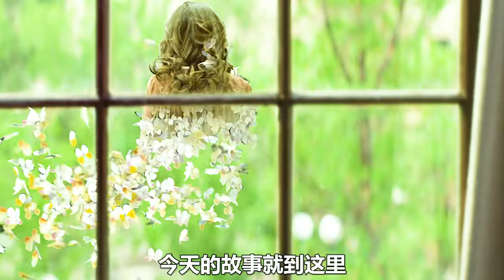惡魔的別墅長啥樣？小鎮被亡魂占據，無數邪靈侵襲